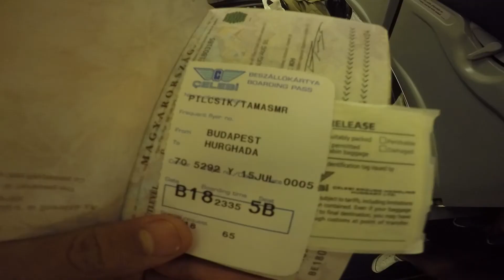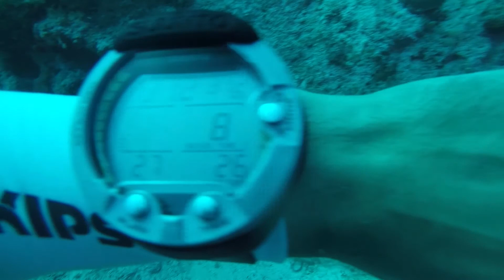GoPro Hero 4: Scuba Diving - Egypt - Hurghada / 2015 / Full HD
Shot with the new GoPro Hero 4!
2015 / July 14th - 22nd / Egypt - Hurghada - Scuba Diving Tour